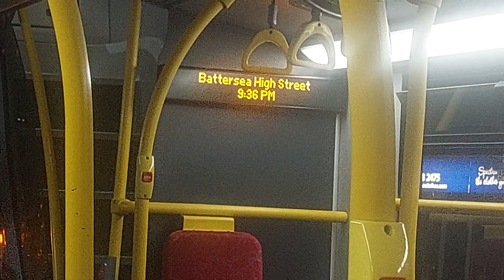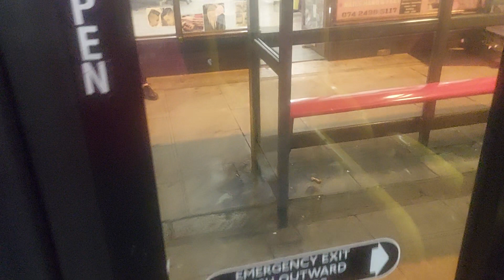(Enviro 400 Trident Catch) Journey on Route 345 Abellio London SN59AWP 9521 19/8/23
So as I was going home on the bus, I saw a Normal non hybrid Enviro 400 running Route 345 ex 414 allocation soon to be out of service plus one of Batterseas Normal Enviro 400s to be in service, Number Plate SN59AWP, Fleet Number 9521, pretty common catch I got, I was so lucky to catch this but anyways please leave a comment like and subscribe and get me to 900 subscribers thanks.

Route 345

Number Plate SN59AWP

Operator Abellio London

Garage Battersea (QB)

Peckham to South Kensington